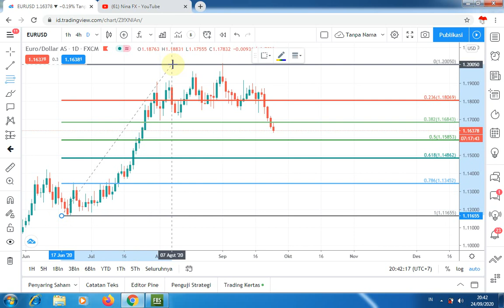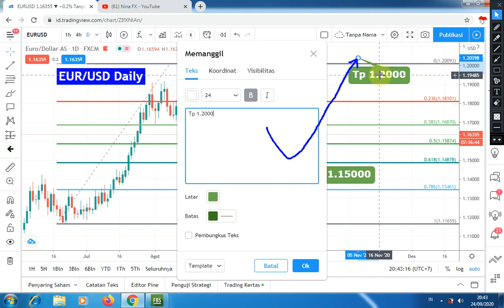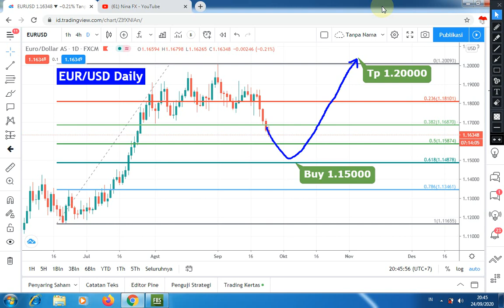EURUSD Daily Analysis Forecast for Friday September 25, 2020 by Nina Fx